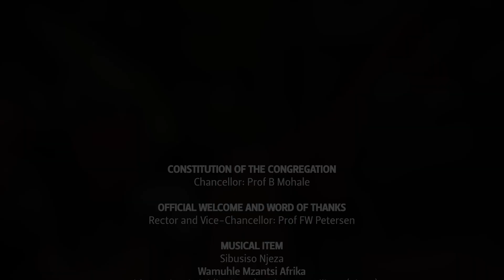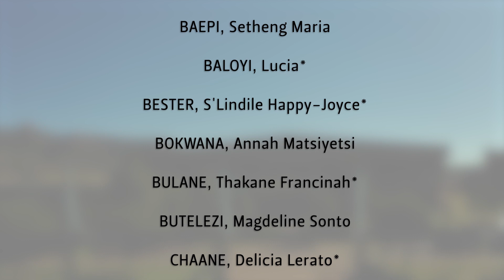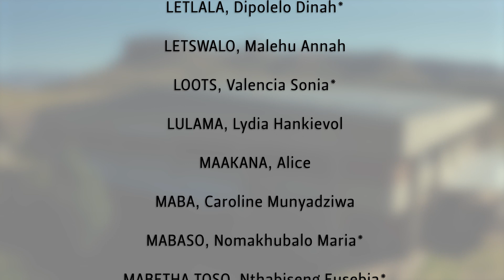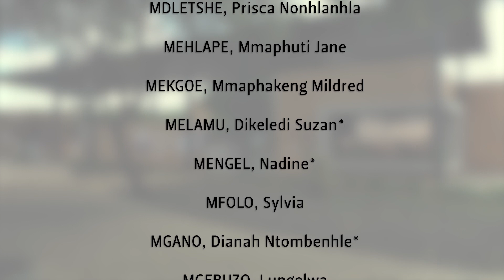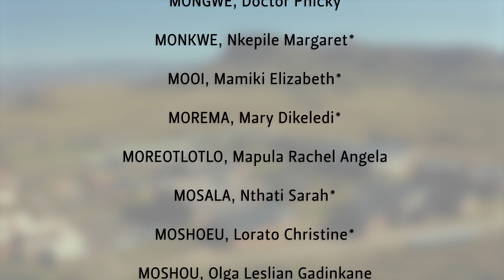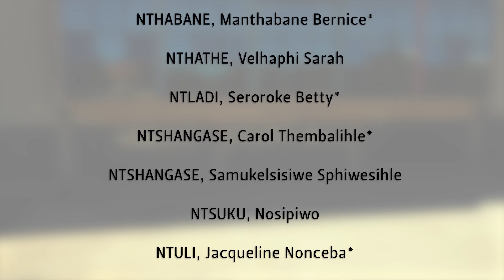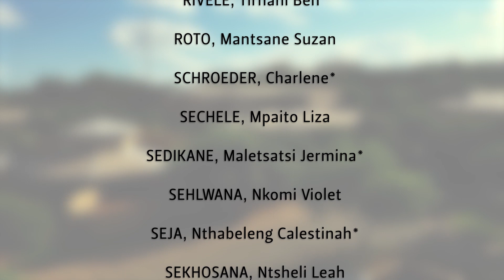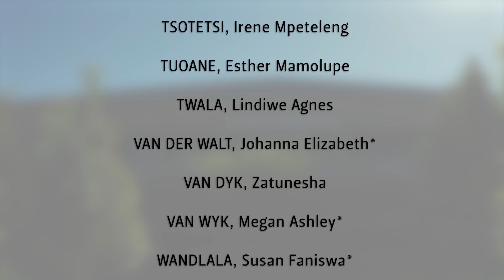2021 UFS Virtual Graduation Ceremonies – 8 December 2021 (South Campus)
The Chancellor of the University of the Free State (UFS), Prof Bonang Mohale, invites you to the 2021 December Virtual Graduation Ceremonies to honour the academic excellence and success of our Class of 2021.

Congratulations | Baie geluk | Rea le lebohisa | Siyakuhalalisela Halala!